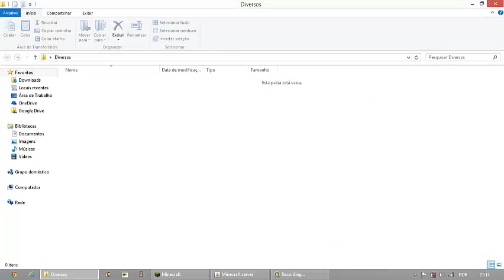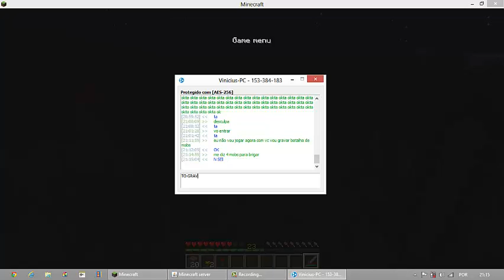Minecraft - Em Busca Da Vila Ep.9 (Fui Para O Nether)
Não se esqueçam de avaliar o video!!!

Escrevam-se no canal!!